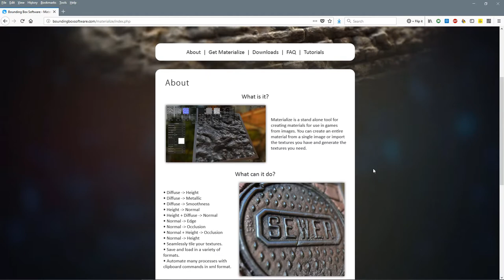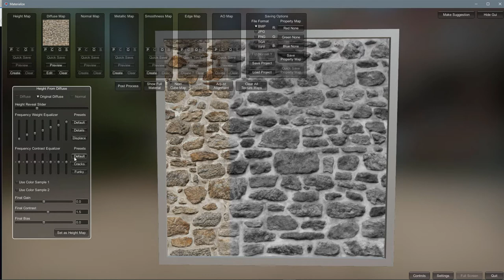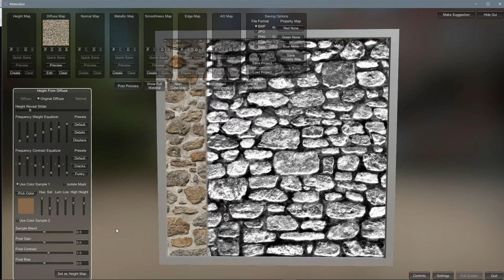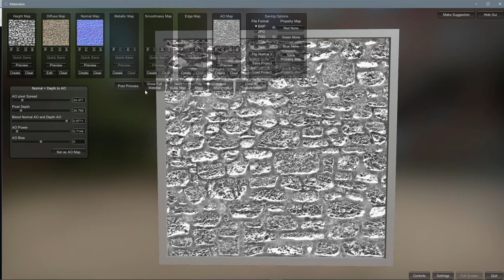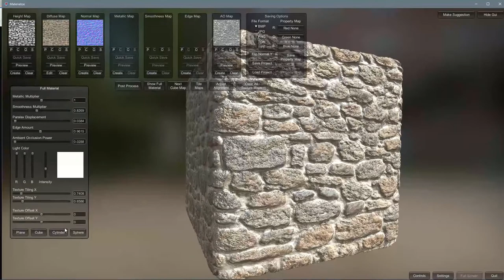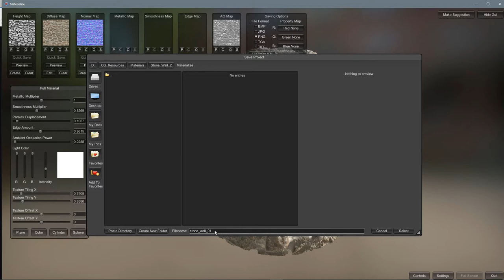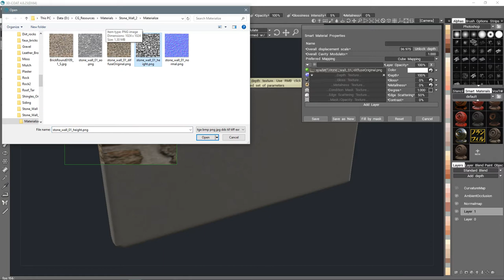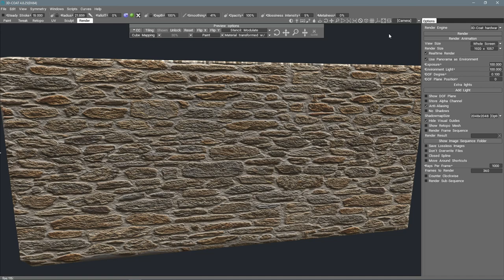Free Texture Material Generator! (Materialize)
In this video we'll take a look at Materialize. A free and open source program for generating materials from a single image. It has a ton of controls to create images for Normal, Height, Ambient  Occlusion,  Metalness, Smoothness, and Edges, as well as some other tools.

If you like these tutorials please consider becoming a patron and donating to help me make more videos and also buy food.

Recorded with OBS, edited in HitFilm and Photoshop